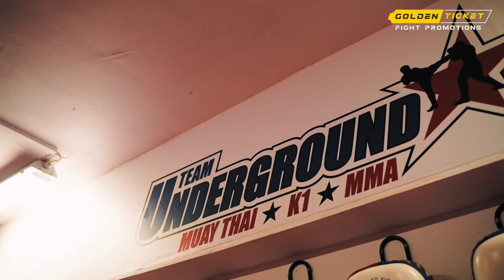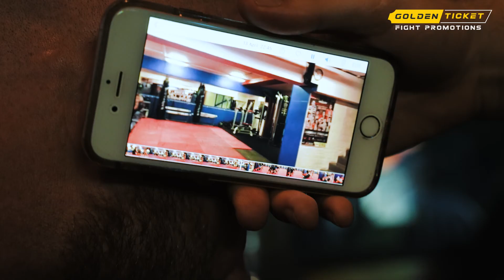GTFP INSIGHT EPISODE 1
Golden Ticket Fight Promotions